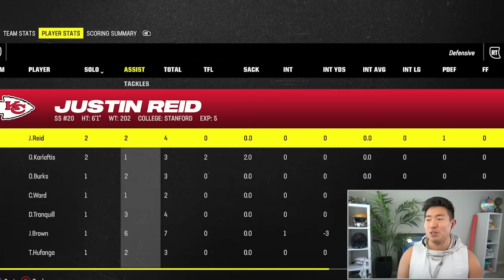All Super Bowl Theme Team! This Team Is Unstoppable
We create the All Super Bowl 58 Team where we combine the powers of Chiefs, 49ers, Taylor Swift, and Anna Frey All combined